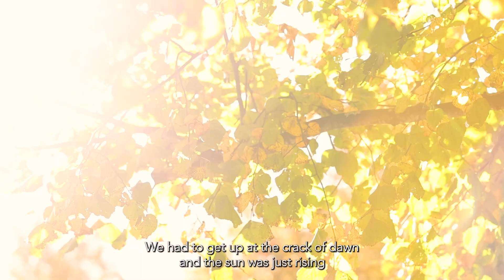UNB Undergraduate Scholarships: Victoria's Story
Submitting your scholarship application each year could make all the difference in the world.

We award thousands of scholarships and millions of dollars each year thanks to donations from generous alumni and other supporters.